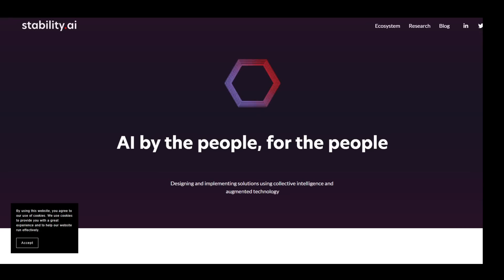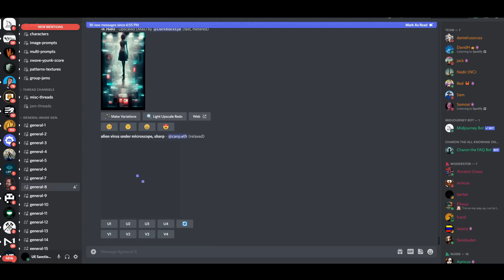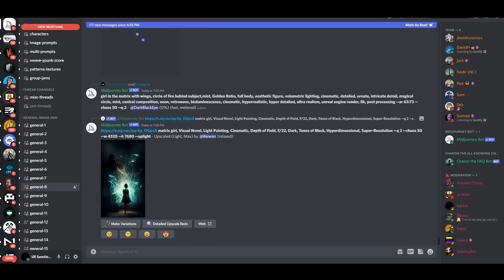Artistic Revolution is Here - AI Versus Humans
Artificial Intelligence is becoming reality. Machine learning has begun to accelerate at a never before seen pace, with new advances in multiple industries on a near daily basis.

Among those advances, is a new program called "Stable Diffusion" which appears to be a leader in the AI generation of artistic images. The field of illustration, design, and artistry is on the cusp of radical change, spurred by unparalleled abilities of AI programs to interpret and produce visual imagery.

Today, we explore the stunning, and terrifying world of AI produced artwork.